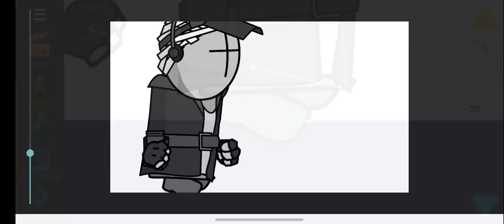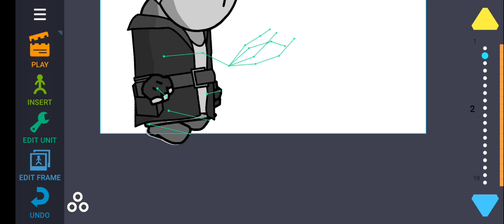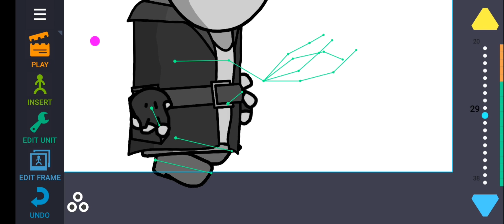How i am making MC animations|Timelapse #1